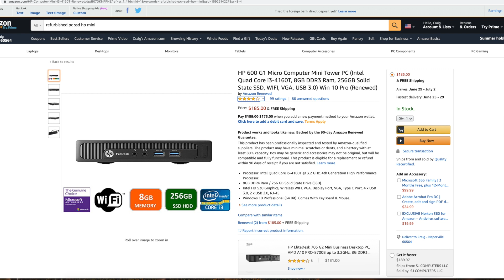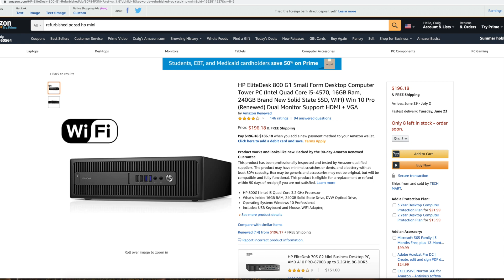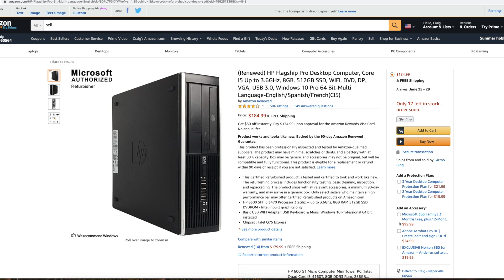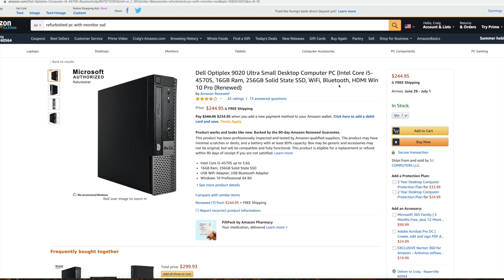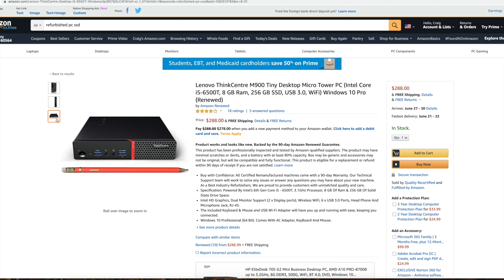Cheap Refurbished PCs To Buy For Basic Computing Tasks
In this video we cover cheap refurbished PCs you can buy right now for basic computing tasks in 2020.  Below is a link to each refurbished PC computer that we cover in the video:

HP 600 G1 Micro PC
HP EliteDesk 800 G1 PC
HP Elite 8200 PC
HP Flagship Pro PC
Dell Optiplex 9020 PC
Lenovo ThinkCentre M93p
Lenovo ThinkCentre M900

So are you looking for very inexpensive PCs you can buy right now?  The PCs that we cover in this video are all inexpensive and refurbished models.  They are also good computers to perform basic PC computing tasks like browsing the web, email, and watching online content.

If you are looking for some of the best cheap refurbished PCs on the market we cover them in this video.  All seven of the PCs we cover include at least 8 GB of Ram and SSD drives.  This means for the cost they are all great systems if you are looking for a very cheap computer.

Please watch this video on cheap refurbished PCs and all our content online.  We cover technology including PC, Apple, Hardware, and more.